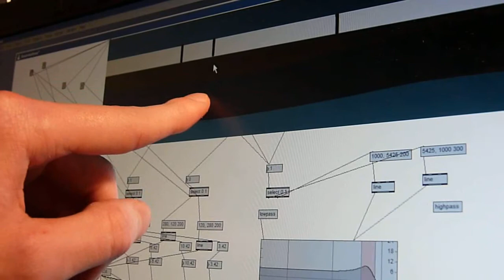How to Destroy Angels - BBB (+ Max/MSP Swarmatron)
After reading about how a Swarmatron worked, I thought it would be fun to put one together in Max/MSP to emulate the sound on "BBB" by How to Destroy Angels.

It's pretty limited, especially with the graphic. It only plays those three notes. The portamento is using the "line" object, so each button has a set starting point, and destination for the increase, and decrease in frequency. Also, that's how the filter changes, as you can more clearly see.

The graphic is just a graphic dial (doesn't function, other than to display the ribbon movement on the three notes). The dial has four different values (0 for off, 1 for the lowest note...) and when a button is pressed, it bangs the corresponding value to display the right visual, and back to off, when let go. My hand is just there for show, to emulate the original HtDA teaser video. Also, neither the mouse or finger dragging is pulling the "ribbon" down, it's just a button that changes the graphic to look like it's being pulled down. The cursor is just also making that motion, since my other hand is.

I would have had the button be on the ribbon, but even the picture based control even without a picture loaded was causing it to freeze in the off position, but only where the control box was. That's why I am clicking on the notches above.

The bulk of it is just eight saw waves detuned slightly from the same frequency, just like the Swarmatron. The values for that were pretty arbitrary.

It is running through a tube driver VST (Nick Crow's TubeDriver), and a bit reduction (TimeMachine) to give it a more similar sound to the song, and those VSTs are hosted in real time, in Max, using the vst~ object.

I played this in real-time, with BBB playing in winamp, outside the screen, and recorded it, externally, and just synced it up with the video.

Hope you enjoy it, it was fun to make.